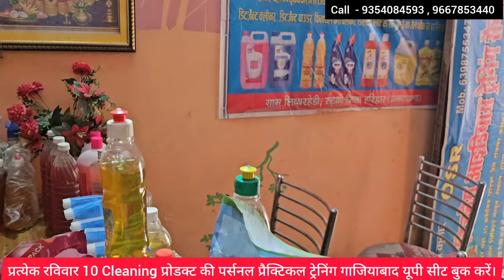1 लाख कमाते हैं हरिद्वार के रूपेश।Surf banane ka formula|new business ideas|kavya charitable trust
1 लाख कमाते हैं हरिद्वार के रूपेश।Surf banane ka formula|new business ideas|kavya charitable trustDishwash gel making process|Dishwash gel ka formula|Dishwash gel kaise banaye|kavya charitable trustPhenyl making process|phenyl kaise banaye|small business idea's|kavya charitable trust|new businessबड़ी कंपनी का लिक्विड डिटर्जेंट फॉर्मूला लीक। liquid detergent making process|liquid surf kaise banaचौकाने वाला वीडियो 10 हजार लगाकर कमाए 4 लाख।New business ideas|detergent powder making process|kavyaसर्फ बनाने का असली फॉर्मूला।surf making formula| detergent powder making process|surf kaise banayeएक ही छत के नीचे पानी से पैसा का कच्चा माल। Detergent row meterial supplier|small business|t-pol200%मुनाफे वाला बिजनेसTPOL making process|liquid detergent making process|Small business|newbusiness#tpol tpolmakingprocess liquiddetergent liquid liquiddetergentfillingmachine liquiddetergentfillingmachineplant toiletcleanerbusniess smallbusiness detergentpowdermakingformula detergentpowderव्हाइट फिनायल पानी मिलाओ और कमाओ।white phenyl making process|how to make white phenyl|phenyl formula
रूपये में ट्रॉफी। Profitable business|Sports City sportscity meerut newbusinessloan smallbusinessconsulting smallbusinessideas newbusinessideas freebusinessideas smallbusiness lowinvestmentbusiness lowinvestmentbusinessideasनए बिजनेस की फुल नॉलेजbusiness Knowledge|business education|small business|new startup|business loan